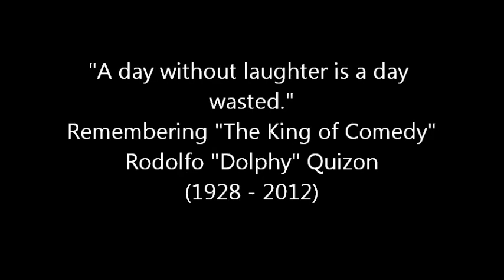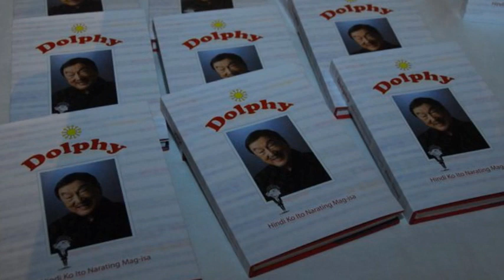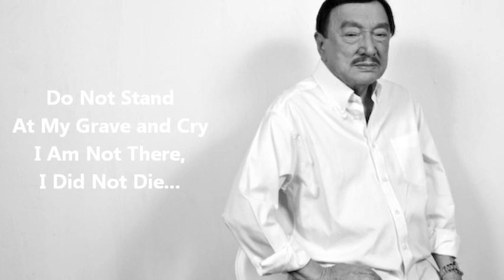Remembering Rodolfo "Dolphy" Quizon (The King of Comedy, 1928 - 2012)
"To be rich in admiration and free from envy, to rejoice greatly in the good of others, to love with such generosity of heart that your love is still a dear possession in absence or unkindness - these are the gifts which money cannot buy." - Robert Louis Stevenson (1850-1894).
One of the greatest actor of all time and one fine human being, Mang Dolphy is one class act! May he rest in peace...Salamat po sa pagbibigay ngiti sa milyong Filipino! :)
When I was a about 6 y.o., my father took me to the cinema to watch "Ang Tatay Kong Nanay" as long as I can remember it was the very first Dolphy movie I ever saw. Now, both of them is gone, all I have is memories...I will never forget them.